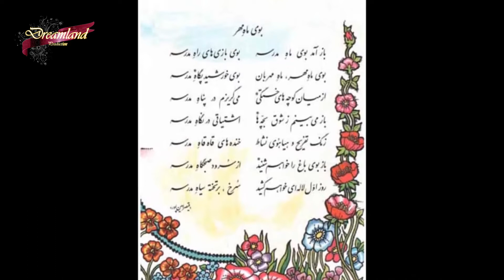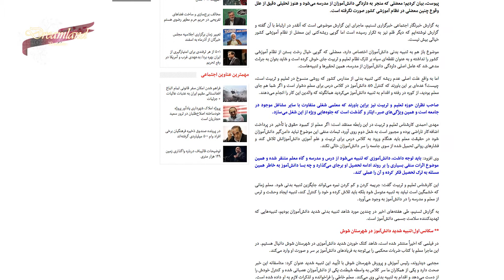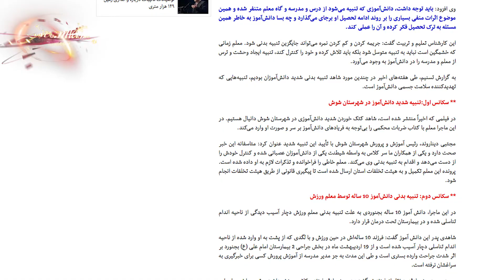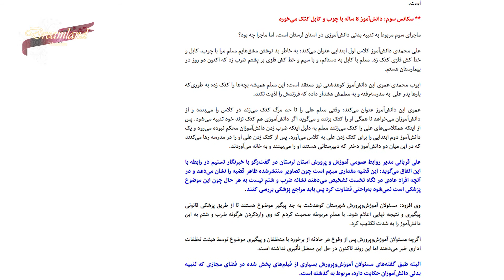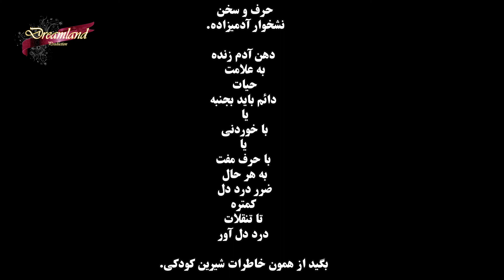قسمت دوم از مجموعه ضد زنگ - ZEDE ZANG EPISODE 2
قسمت دوم از مجموعه ضد زنگ کاری از تلویزیون جهانی دریم لند با حضور دکتر عیدانی.

چنل تلگرام:
goo.gl/xSRA6J
صفحه فیس بوک:
اینستاگرام:
goo.gl/XS3kJN
اپلیکیشن اندروید:
goo.gl/LBwnMN
 اپلیکیشن ای او اس:
goo.gl/ATxZdv
وب سايت: